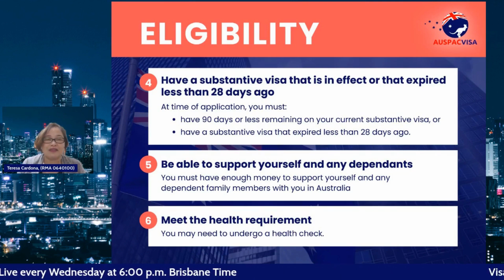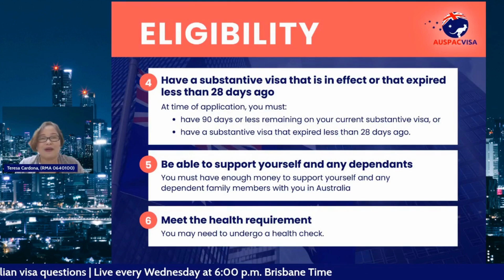Eligibility Requirements for Subclass 408 Covid Visa Part 2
Don't miss this informative video, where our migration expert at Auspac Visa breaks down the eligibility criteria, offering valuable insights and guidance to help you embark on your Australian journey! 🌏🤝

✨ Feel free to tag your friends or share this post with anyone who might benefit from this valuable information. Together, let's explore the opportunities that await you Down Under! 🌍🤗

Follow for part 3!